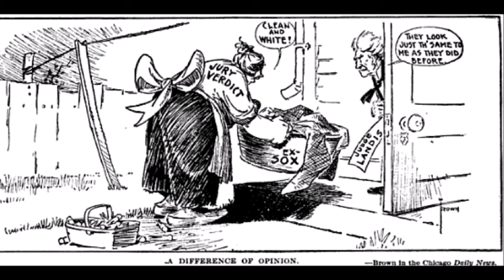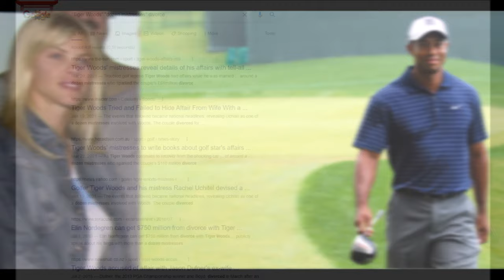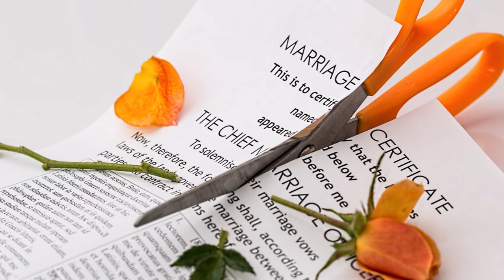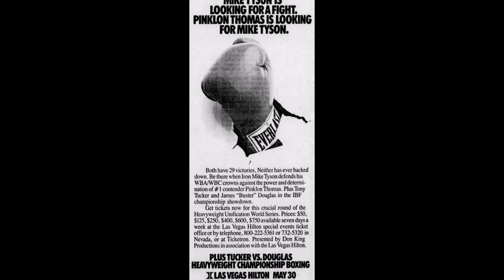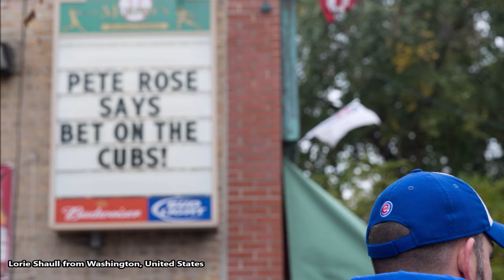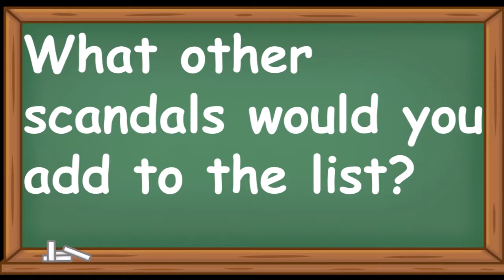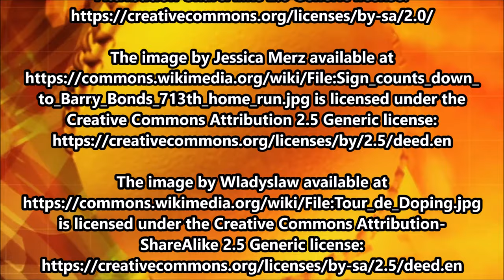Bribery, Cheating, Sex, Gambling, Drugs and Murder! 10 Sports Scandals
On August 3, 1921, the Commissioner of Baseball, Judge Kennesaw Mountain Landis, reaffirmed the ban from baseball of the 8 players involved in the “Black Sox” scandal, even though they had just been acquitted in criminal court.

The text narrated in this video is from the original article